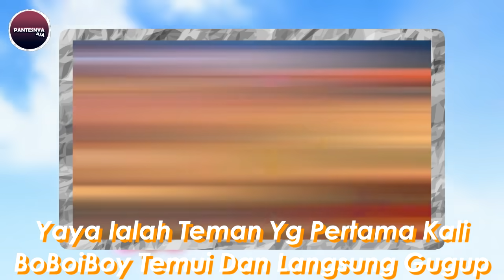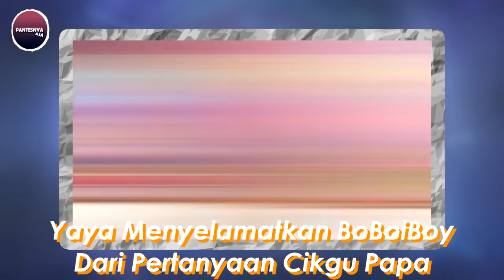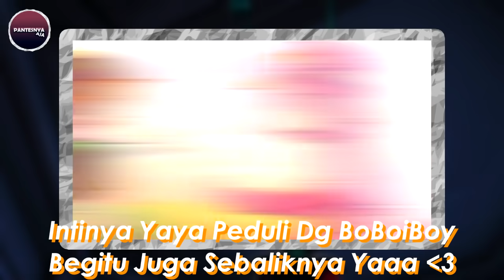14 Momen Romantis BoBoiBoy Dan Yaya, Fang Dan Ying, Dan Lain Lain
BoBoiBoy Romantis
BoBoiBoy
BoBoiBoy Indonesia

For Teen

🔘🔘 COVER CREDITS
Vocal : Rainych